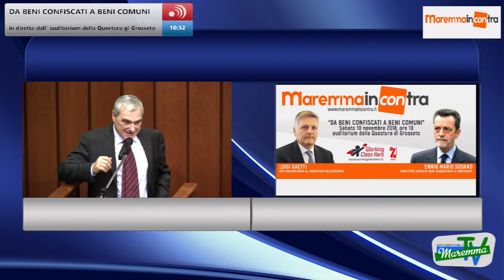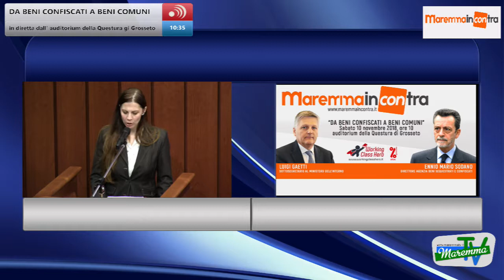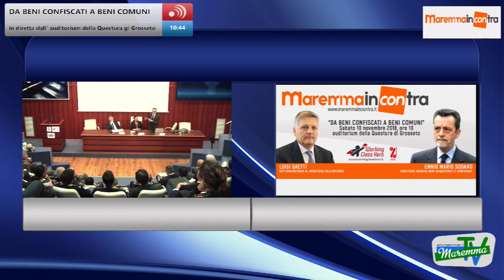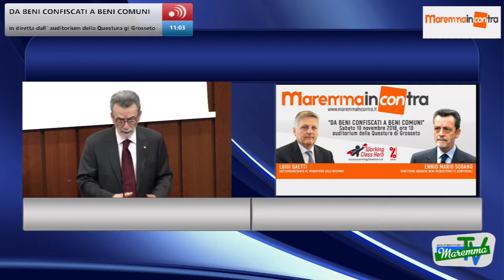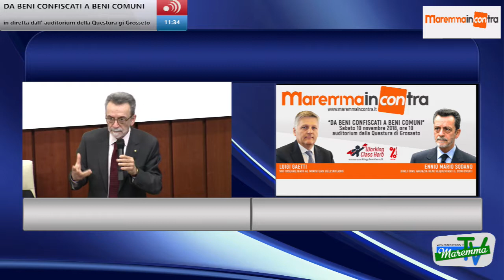Maremma TV: Evento Live - "Rigerazione partecipata: da beni confiscati a beni comuni"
Diretta di Maremma TV del convegno "Da beni confiscati a beni comuni"
Iniziativa svoltasi presso l'auditorium della Polizia di Stato della Questura di Grosseto.
Evento moderato da Luciano G. Calì con relatore Luigi Gaetti, Sottosegretario di Stato al Ministero dell'Interno, ed Ennio Mario Sodano, Direttore dell'Agenzia Nazionale per l'amministrazione e la destinazione dei beni sequestrati e confiscati alla criminalità organizzata.